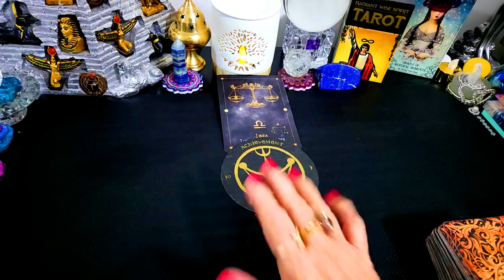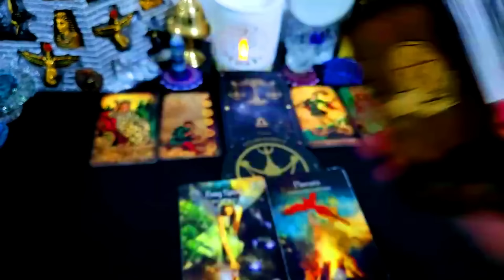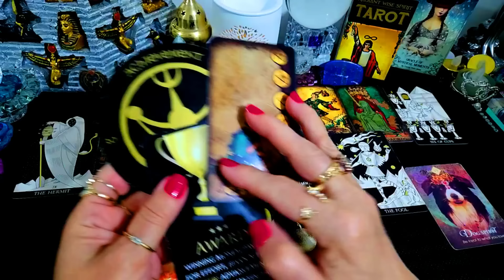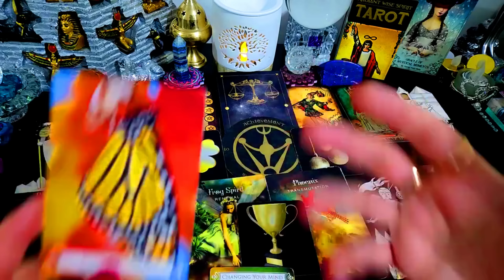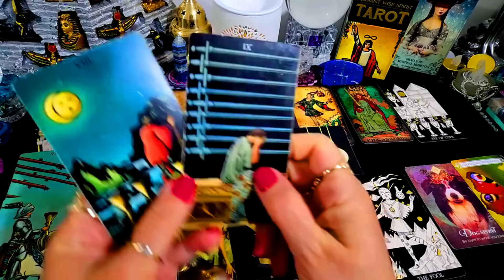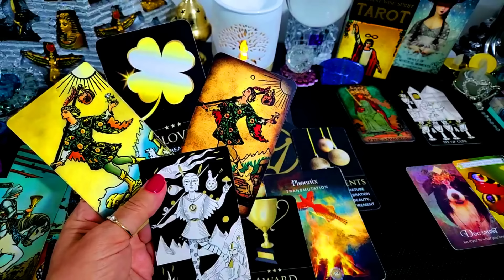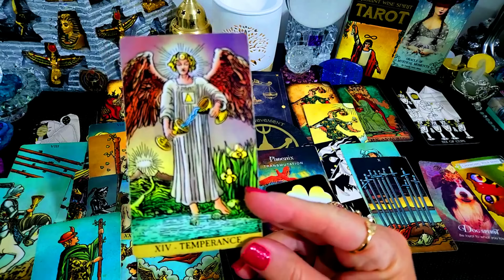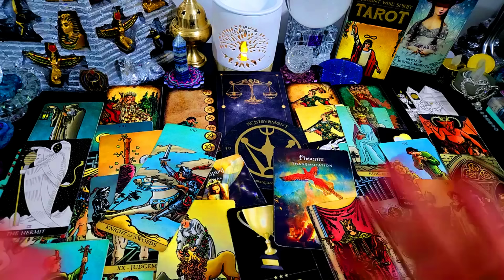LIBRA⭐MUST👀🎈⭐💰⭐WINNING A LOT OF MONEY🎈⭐💰⭐🎈FREEDOM LEAVING PAST BEHIND⭐🎈💰⭐💰🎈YOUR MONEY 💰MARCH 2024